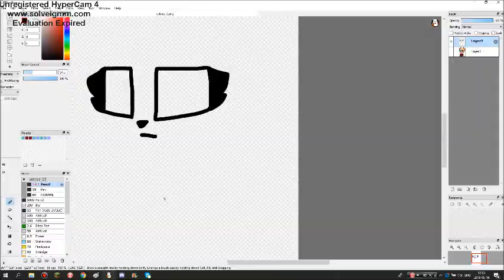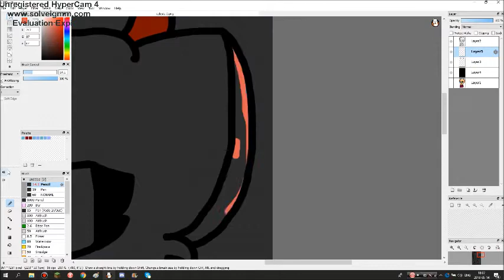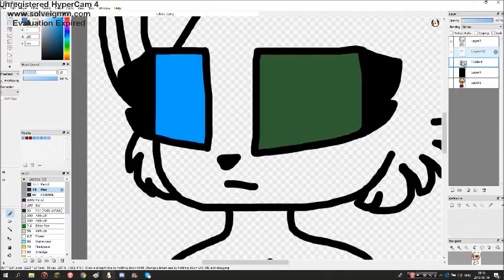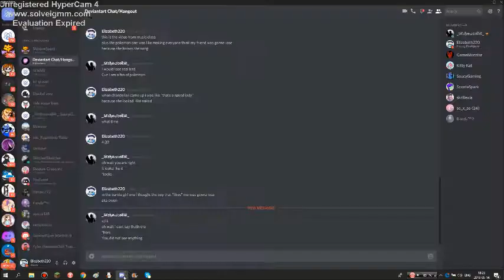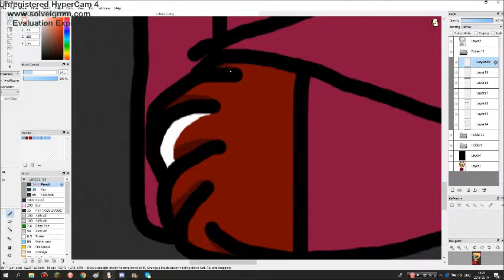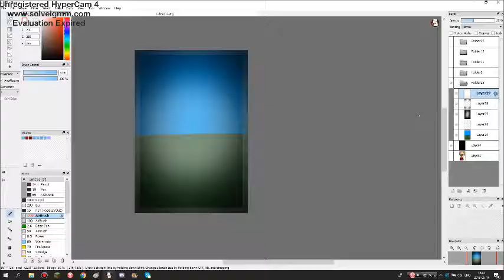[Speedpaint[ Celeste [fanart]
Character belongs to Jestique on DA
Their Da: Jestique.deviantart.com/